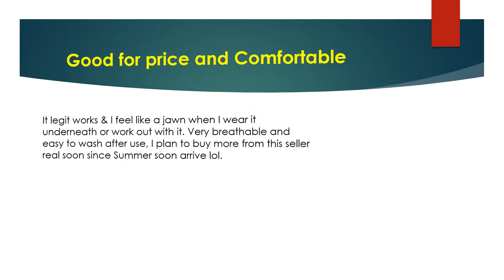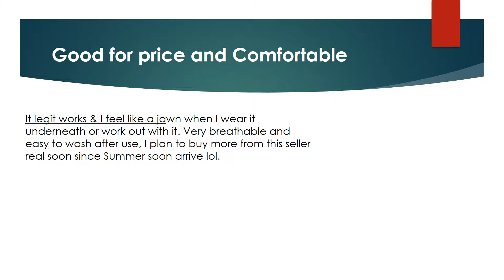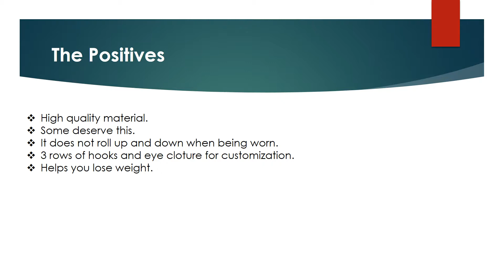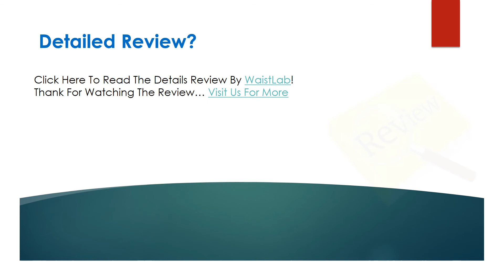Fajas Colombianas Dprada Strapless Waist Cincher Abdominal Girdle 3 Hooks Review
Are you Looking for the authentic review of Fajas Colombianas Dprada Strapless Waist Cincher Abdominal Girdle 3 Hooks? We have tried to show the details on this video. You can decide whether you should buy this Best Waist Cincher or not after watching this exclusive video review. Shapewear Control Panties

► Ideal for exercise.
► Helps you lose inches on your waist instantly.
► 100% latex that boosts thermal activity.
► Interior layer: Natural rubber 100% Lining: Cotton 91%, Spandex 9%.
► Tight lacing with black string.
► Comfortable enough to be worn all day long.
► Sweat-free comfort.
► 20 spiral steel bones & steel busk with double boning.
Exterior Layer: Natural rubber 100%.

▬▬ Product Specifications ▬▬

► Product Dimensions: 13 x 10 x 1 inches.
► Shipping Weight: 1 pounds.
► ASIN: B0171X5XLE.
► Color: Black, Blue, nude.
► Size: XS-6XL.
► Center front: 11-12" with a 10" busk.
► Side length: 9 3/4" - 10 1/2".

► Question: Is the item durable?
Answer: Yes.
► Question: Is the black cincher 3 row hook?
Answer: Yea it is.

Fajas Colombianas Dprada Strapless Waist Cincher Abdominal Girdle 3 Hooks Pros
Fajas Colombianas Dprada Strapless Waist Cincher Abdominal Girdle 3 Hooks Cons
Fajas Colombianas Dprada Strapless Waist Cincher Abdominal Girdle 3 Hooks Photos
Fajas Colombianas Dprada Strapless Waist Cincher Abdominal Girdle 3 Hooks Features
Fajas Colombianas Dprada Strapless Waist Cincher Abdominal Girdle 3 Hooks Specification
Fajas Colombianas Dprada Strapless Waist Cincher Abdominal Girdle 3 Hooks Customer Reviews
Fajas Colombianas Dprada Strapless Waist Cincher Abdominal Girdle 3 Hooks Questions & Answers